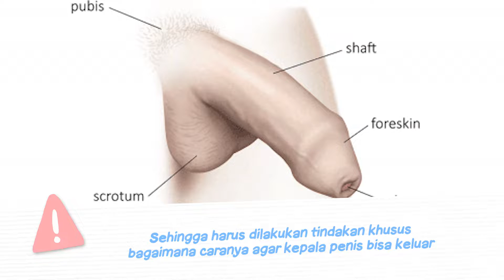MACAM MACAM PENYULIT PADA KHITAN